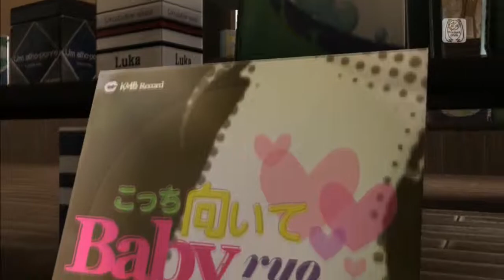Look this Way, Baby Luka Fairy Macaron